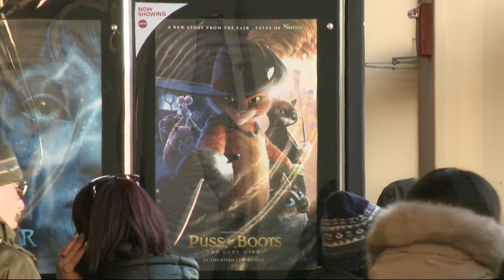Families celebrate Christmas at local movie theaters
Families continued Christmas traditions on Sunday by heading over to AMC Movie theater at The Mall at Bay Plaza.